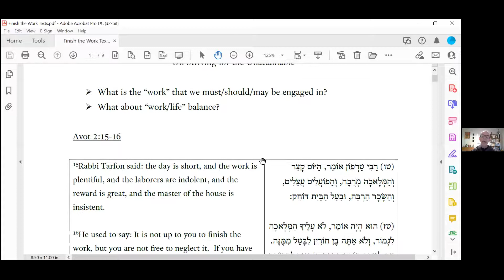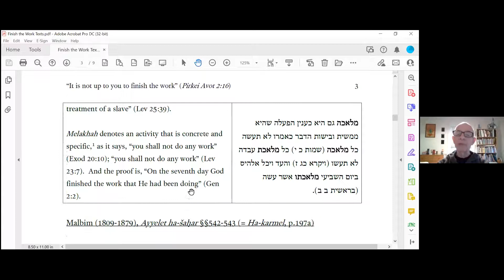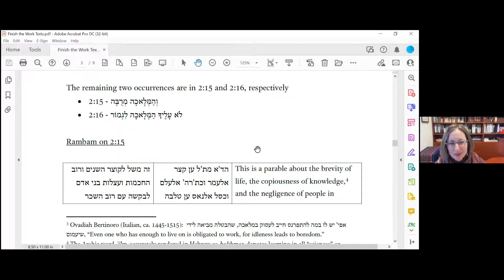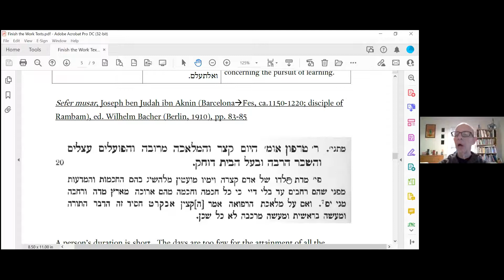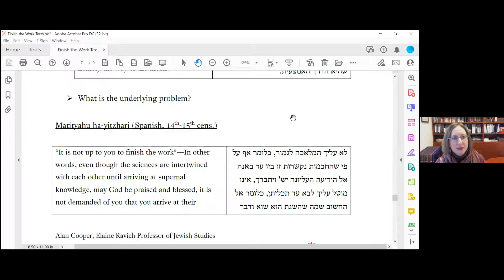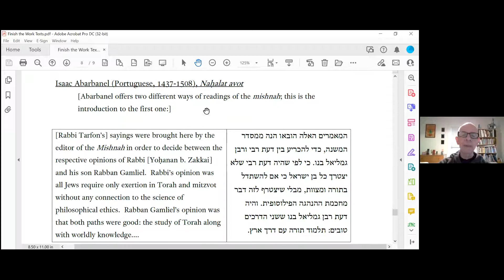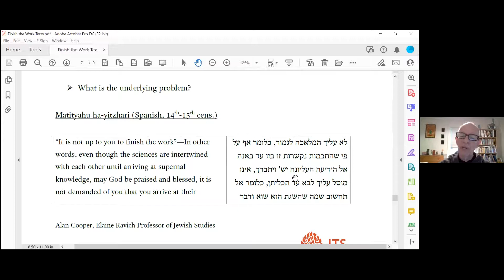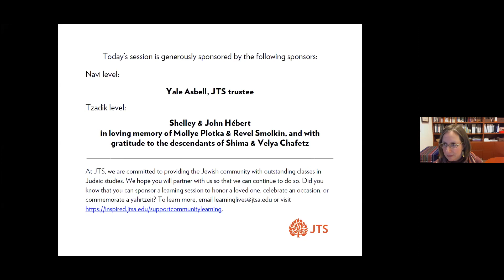“It is not up to you to finish the work” (Pirkei Avot 2:21): On Striving for the Unattainable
A webinar with Dr. Alan Cooper

Part of our series “Six Days Shall You Labor”: Perspectives on Work in Jewish Text and Tradition

This session is generously sponsored by Yale Asbell, JTS Trustee, and Shelley & John Hébert in loving memory of Mollye Plotka & Revel Smolkin, and with gratitude to the descendants of Shima & Velya Chafetz

Some of the most dramatic moments in the Tanakh describe the completion of work—the creation of the world (Genesis); the fabrication of the Tabernacle (Exodus); and the construction of the Temple (Chronicles).  In contrast, at the end of chapter 2 of Pirkei Avot, Rabbi Tarfon admonishes us that while we are under pressure with much work, a tight deadline, a penchant for laziness, and a demanding boss, nevertheless “it is not up to [us] to finish the work.” Dr. Alan Cooper discusses the nature of this obligatory “work” that is perpetually in progress in view of both traditional commentary and modern reception.